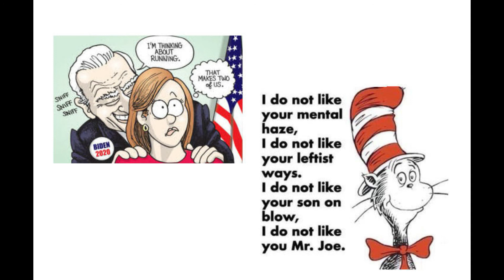Dr Suess & Joe Biden